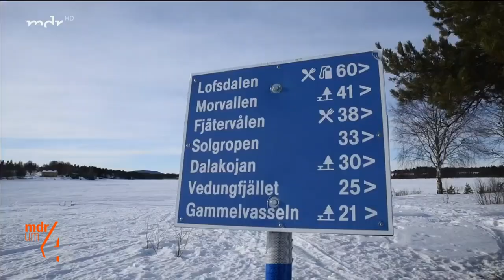Malerisch schön: Schlittenhunde-Abenteuer in Schweden | MDR um 4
Jessica Werner aus Halle ist passionierte Schlittenhundeführerin. Mit einem Rennen durch die malerischen Winterlandschaften von Schweden hat sie sich zusammen mit ihren Tieren einen Traum erfüllt.